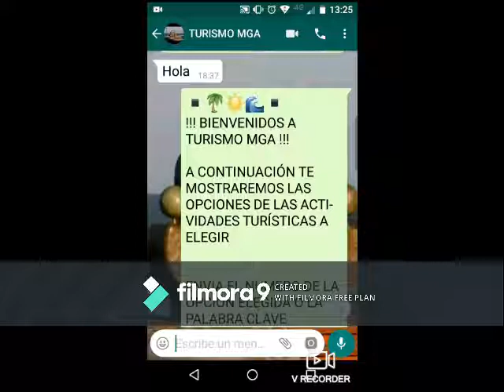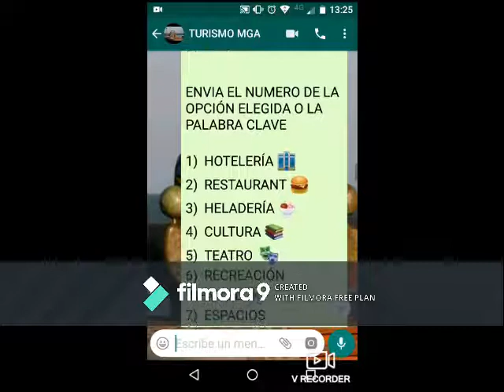24hs de Innovación - Gral Alvarado 2019 - grupo 9 ISFT 194 H yS 1 año Security Group